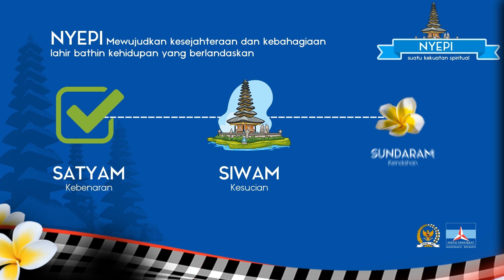Selamat Hari Raya Nyepi 2015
Nyepi adalah hari raya umat Hindu yang dirayakan setiap tahun Baru Saka. Hari ini jatuh pada hitungan Tilem Kesanga (IX) yang dipercayai merupakan hari penyucian dewa-dewa yang berada di pusat samudera yang membawa intisari amerta air hidup. Untuk itu umat Hindu melakukan pemujaan suci terhadap mereka. Selamat Hari Raya Nyepi 2015 Tahun Baru Saka 1937.